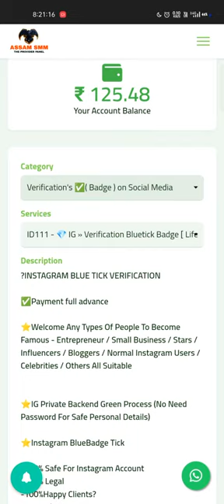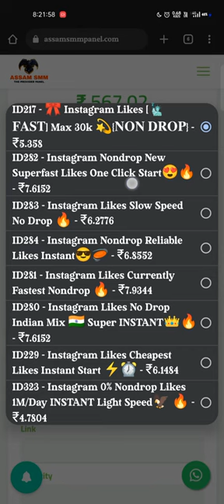Blue Tick Budge Enable On Insta without Verify// Blue Tick Kaise Lagye free 2022 || Smm panel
blue tick kitne
followers par milta hai
instagram par blue tick

make instagram blue mark instagram blue tick
emoji instagram blue check blue check how to get
blue tick on instagram how to get blue tick how
to get verification badge on instagram how to get

is permitted by copyright statute that might otherwise
be Infringing, Non-Profit,educational and personal use